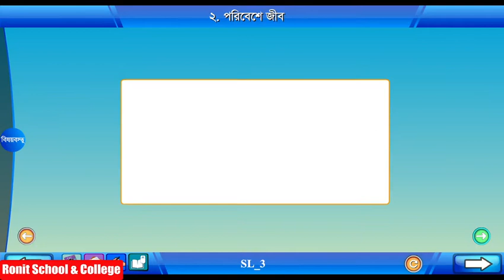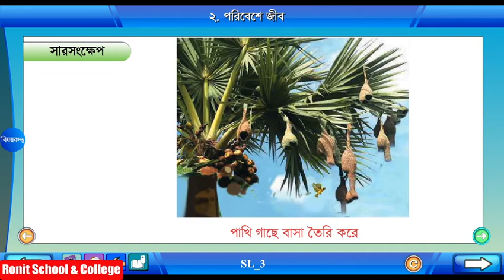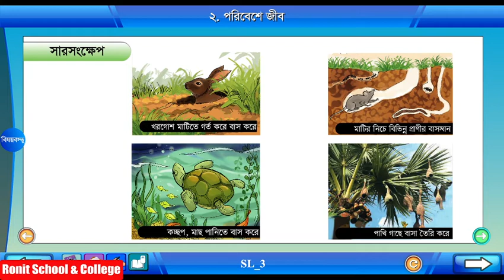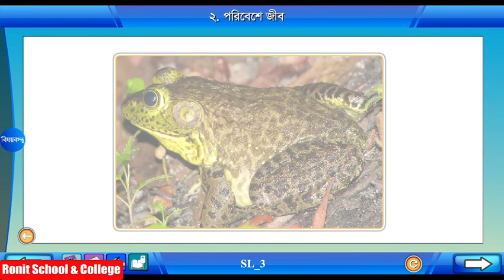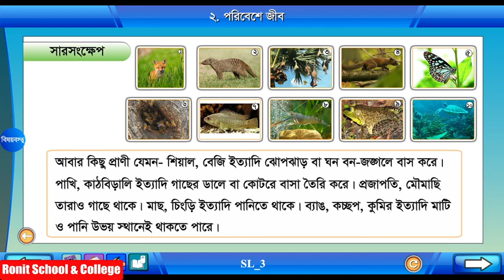Class 4 Science Chapter-2 Part-3 ||চতুর্থ শ্রেণি বিজ্ঞান অধ্যায়-২ পাঠ-৩|| Ronit School & College